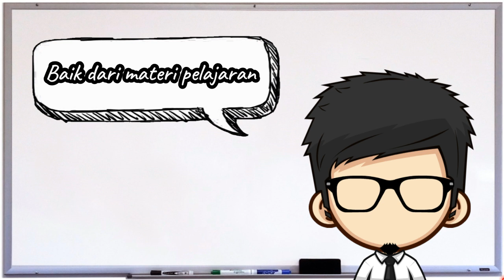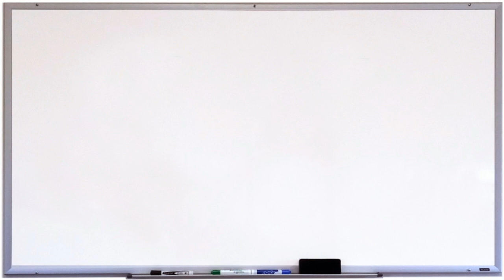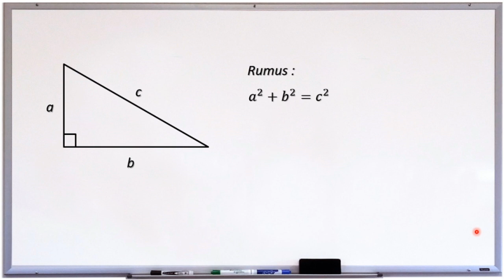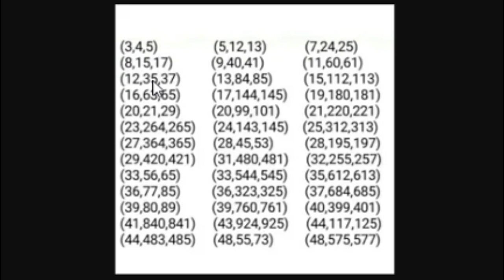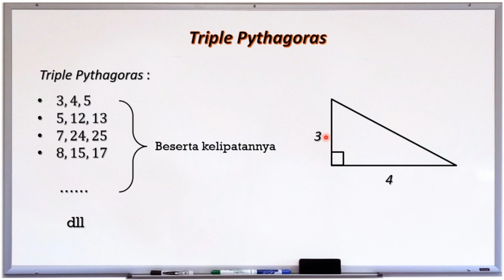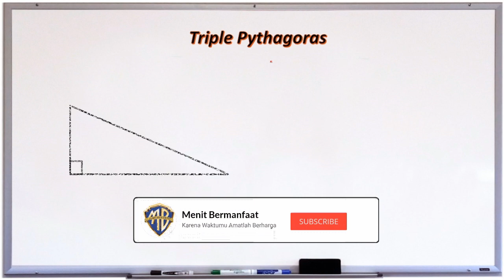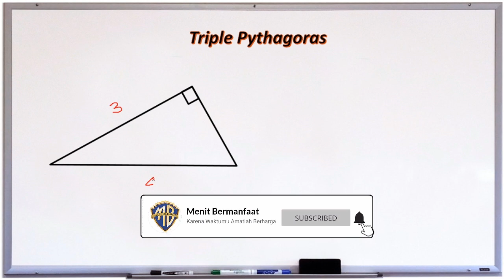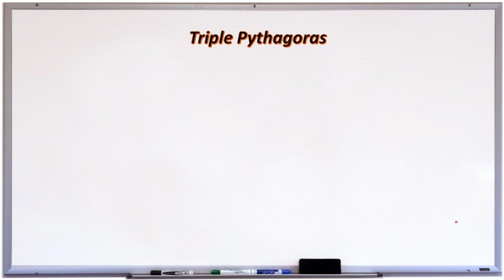Tripel Pythagoras | Mencari sisi yang belum diketahui tanpa menggunakan rumus pythagoras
Di video kali ini kita akan membahas bagaimana cara mencari sisi yang belum diketahui dari segitiga siku-siku tanpa menggunakan rumus pythagoras

Semoga bermanfaat
Barakallahu Fiikum :)